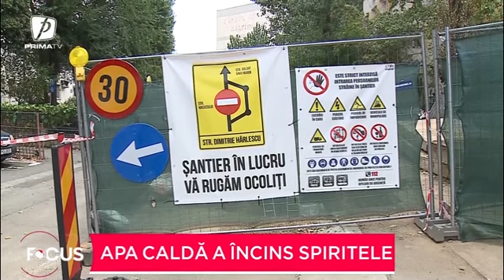Apa caldă a încins spiritele